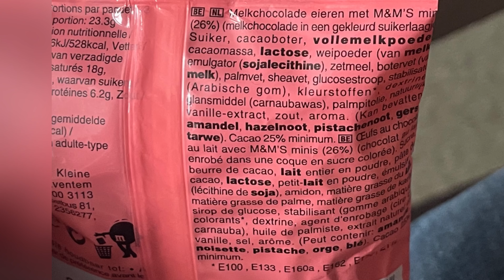Neue M&Ms Choco Eggs aus den Niederlanden im Test!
Juhu vom Guru! Die M&Ms Choco Eggs kommen euch bekannt vor? Das liegt daran, dass wir im letzten Jahr zum ersten Mal die M&Ms Eggs genießen durften, aber das waren vergrößerte Schokolinsen in Ostereier-Form. Jetzt gibt es in den Niederlanden, Belgien und Luxemburg neue Schoko-Eier gefüllt mit M&Ms. Verwirrt? Kein Problem, am Ende kannst du direkt den Unterschied sehen, denn ich habe auch noch mal das alte Video verlinkt. Wo ihr MICH sonst NOCH findet: